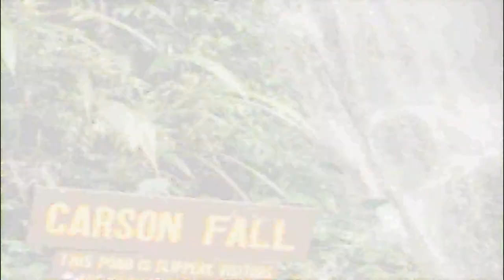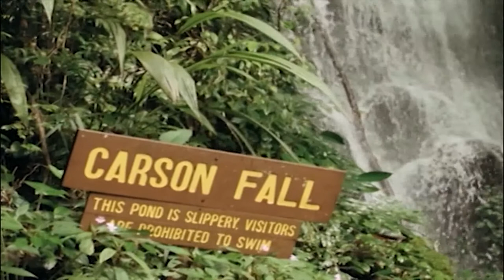Best Nature Sleep music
Do you know fast music can actually increase your heart rate, breathing, and blood pressure, while slower music tends to have the opposite effect.Music can make us feel strong emotions, such as joy, sadness, or fear. According to some researchers, music may even have the power to improve our health and well-being.relaxing’ music has been shown to reduce stress and anxiety in healthy people and in people undergoing medical procedures.music can enhance aerobic exercise, boost mental and physical stimulation, and increase overall performance. listening to music helped them experience more verbal memory, less confusion, and better focused attention.. Music therapy has also been used to help enhance communication, coping, and expression of feelings such as fear, loneliness, and anger in patients who have a serious illness.